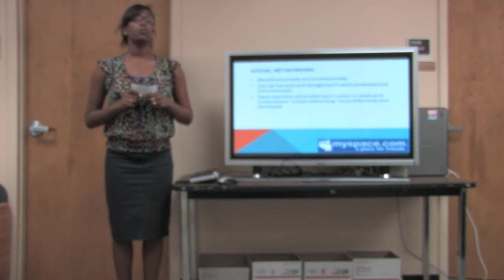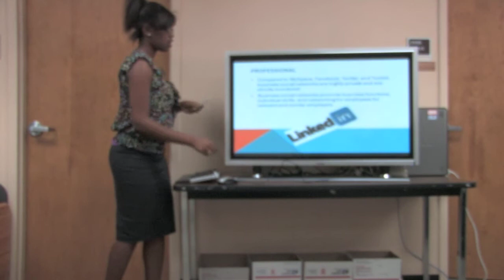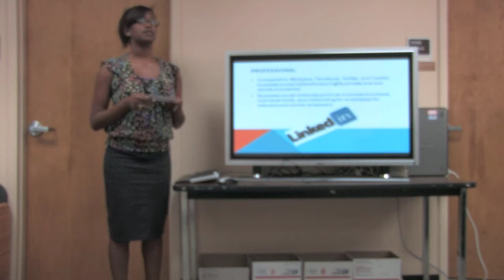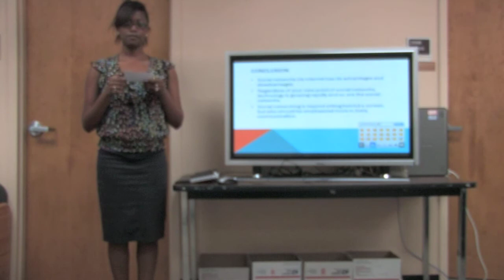Lecture Presentation Group 2